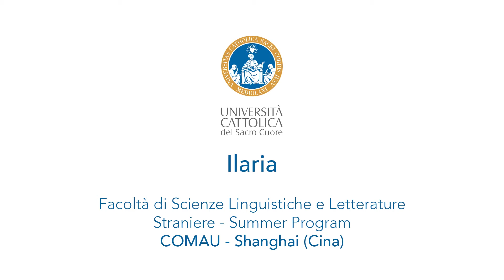UCSC International - Ilaria (COMAU, Shanghai)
"Uscire dalla propria comfort zone è il miglior modo per migliorare noi stessi". Ilaria ci racconta questo e molto altro.